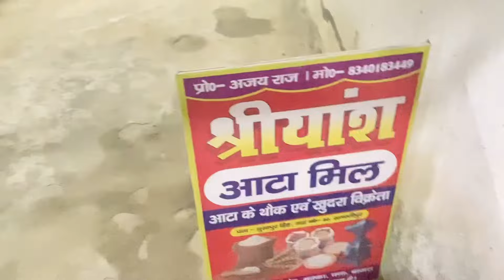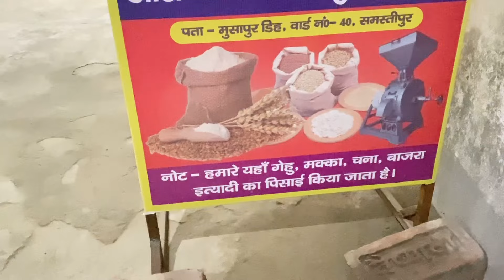Atta chakki machine ka poster # commercial Atta chakki # atta chakki plant/ YouTube video atta chakk